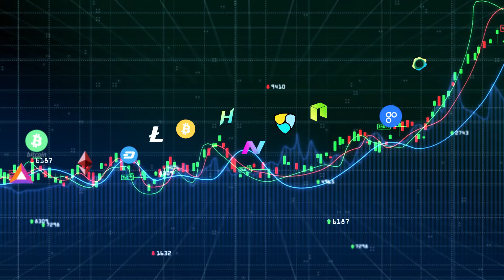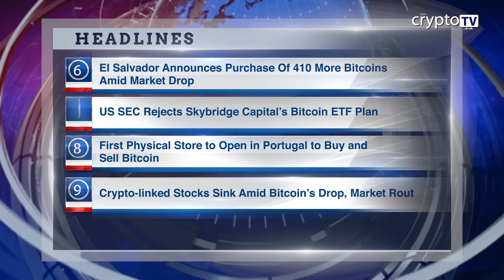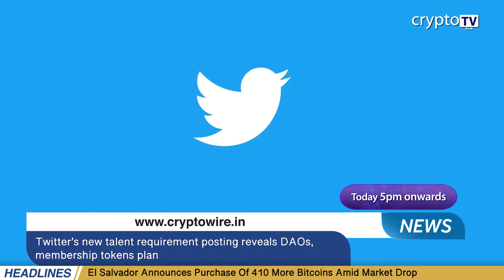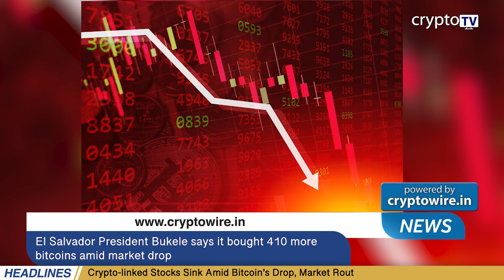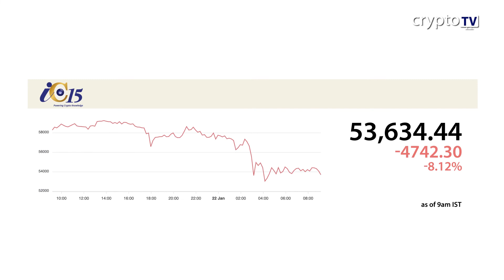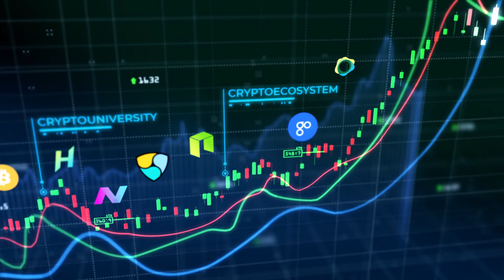Morning News 22 Jan English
1. Cryptocurrencies crash as global investors cut risk assets
2. Twitter new job posting reveals DAOs, membership tokens plan
3. FTX set to launch Visa debit card for users to spend crypto balances
4. Carbon Neutral Bitcoin Mining Giant Core Scientific Debuts on Nasdaq
5. Jefferies Raises NFT Market Size Estimate to $35 Bln This Year
6. El Salvador Announces Purchase Of 410 More Bitcoins Amid Market Drop
7. US SEC Rejects Skybridge Capital’s Bitcoin ETF Plan
8. First Physical Store to Open in Portugal to Buy and Sell Bitcoin
9. Crypto-linked Stocks Sink Amid Bitcoin’s Drop, Market Rout